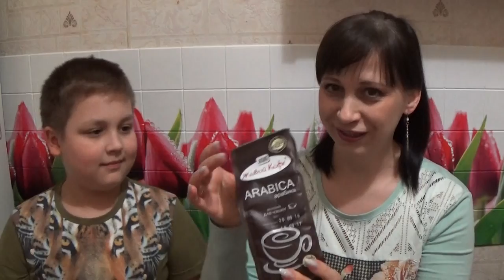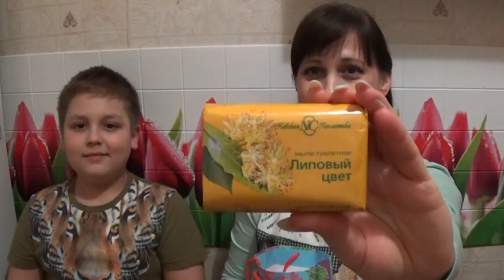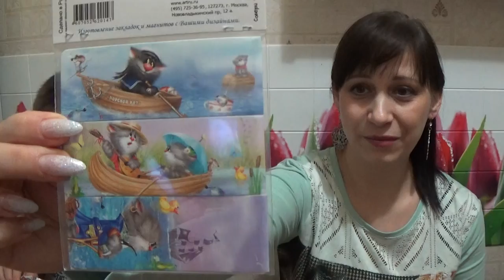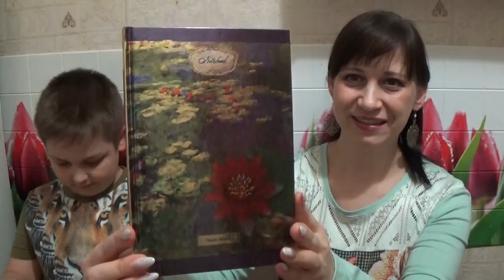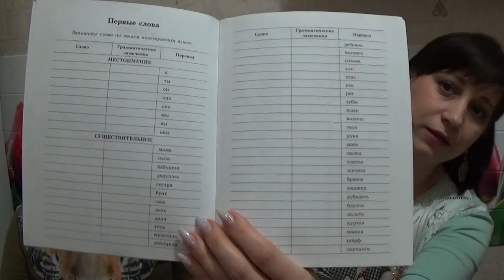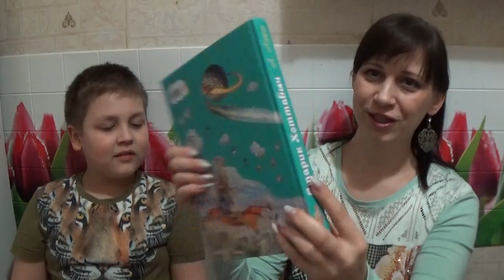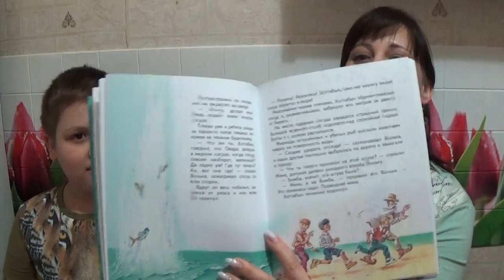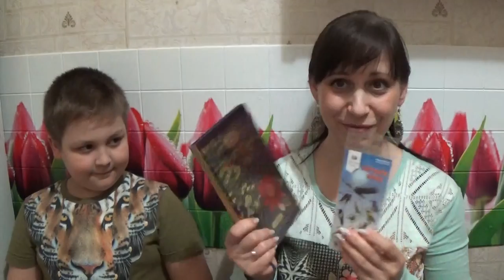ПРИЯТНЫЙ СЮРПРИЗ ОТ ОЛЕНЬКИ ИЗ ТЮМЕНИ!!!!!!!!!!!!!!!